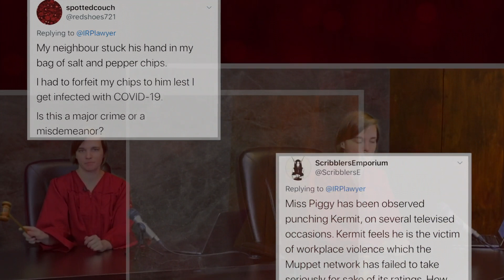Kyla's Court: Dog Attack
Welcome to Kyla's Court...

Judgy Kyla resolves disputes amid the COVID-19 pandemic. In this episode, Judgy Kyla resolves a case where a small, unleashed dog is attacked by a neighbour's dog after sticking its face under the neighbour's fence... Who pays the vet bill? Watch to find out.